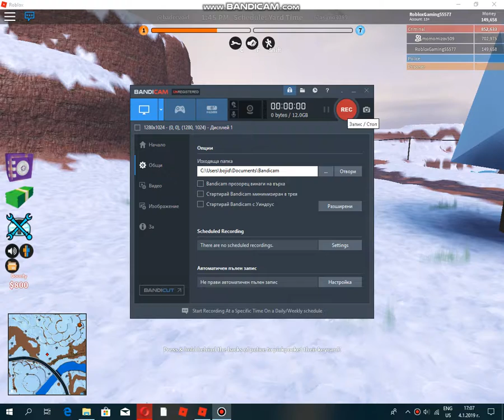How To Get Into The Underground Volcano Floor ft. Darkness_yt 509